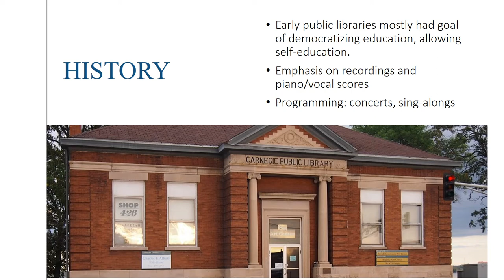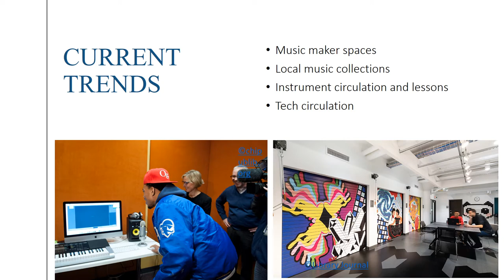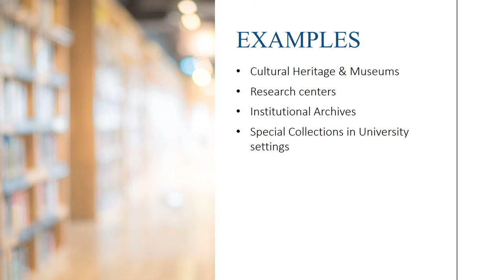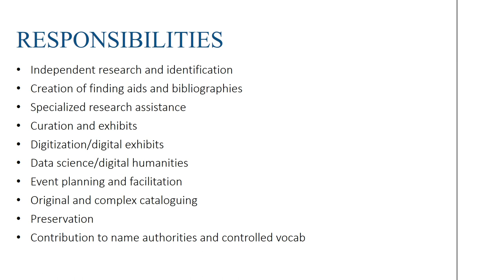INFOST 627 05 Public & Special Librarians